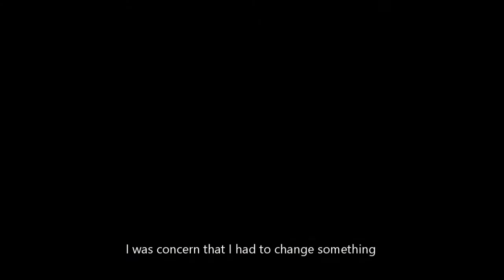Toronto Real Estate Agent Home Seller Testimonial #2 |Victoria Group Realty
Great things in business are never accomplished alone. There is always a highly-skilled team of people that help to create each individual success story. The Victoria Zhang Team is a perfect example. Victoria and her group members have built a long history of success, one client-at-a-time. As one of RE/MAX Canada's Top Producing teams, we can help you sell your home faster & for money or help you purchase a home for the best negotiated price. We strive to help people and turn their realty dreams into a reality. We build life-long client relationships because we constantly work to earn your trust today, tomorrow and well into the future. Helping people and going beyondabove is the Victoria Zhang way. Let's start a conversation today!

victoria客戶們的親身體驗，讓我們一起感受維多利亞地產的一條龍服務，整個歷程定價，精心佈置，看房安排，最後價格談判，全由維多利亞親歷親為的完成。
Instagram號：VictoriaZhangRealty_Re/Max
作者介紹：Victoria Zhang, 資深持牌談判專家，持牌會計師，持牌室內裝飾師, 加拿大安省持牌經紀，加拿大地產院士，Re/Max Integra年輕專業人士組織多倫多區域負責人，擁有超過10年的豐富地產交易經驗，Re/Max Realtron 維多利亞地產集團持有人，主要負責客戶自住和投資物業買賣策劃以及相關稅務諮詢。